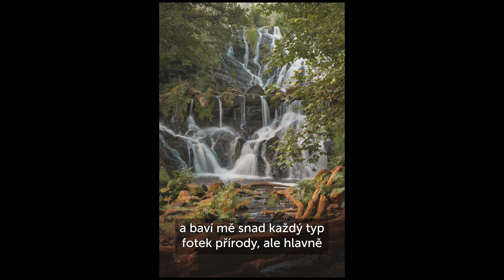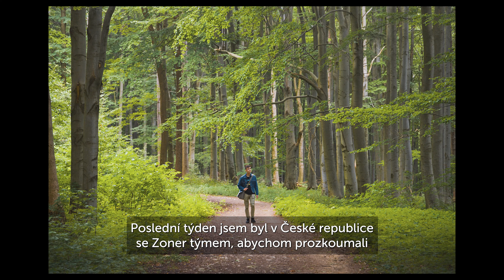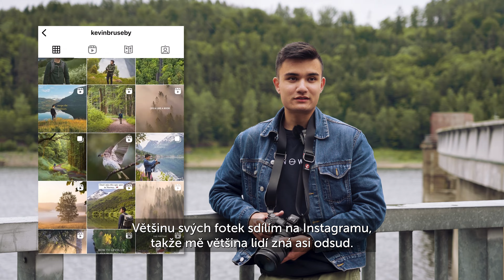Ambasador Zoner Photo Studio – Kevin Bruseby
Kevin Bruseby je švédský fotograf  📸  a ambasador Zoner Photo Studia, kterého jsme pozvali k nám do České republiky. Má neuvěřitelný talent zachytit přírodu, jako by byla z pohádky. Kromě přírody a zvířat, najdete často na jeho fotkách mlhu, kterou snímkům dodává atmosféru a osobitý styl.